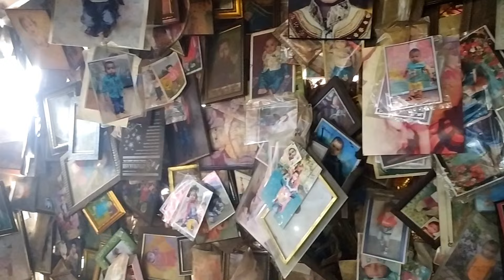BHAMMER GHODA DARSHN TODAY | ભમ્મરઘોડા માં મેલડી મંદિર 2022 | Maa Meldi WhtsApp Status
BHAMMER GHODA DARSHN TODAY | ભમ્મરઘોડા માં મેલડી મંદિર 2021 | Maa Meldi Mandir Vlogs 2021

આ વીડિયો માં બતાવેલ મંદિર ભમ્મરધોડા નુ છે આ મંદિર સાવલી તાલુકામાં આવેલું છે અને અહી જીલ્લો વડોદરા લાગે છે તો તમે અહી દર્શન માટે આવી સકો છો અહી રવિવાર ના દિવસે હજારોની સંખ્યા મા પબ્લિક આવે છે 🙏🙏

Meldi Mata Temple
Meldi Mata Mandir
Gujarat Famous Temple
Maridadham Temple
First Visit Kheda Temple
Meldi Mata Temple History
masani maa anghad
masani meldi angadh
mahoni maa na darshan
મહોણી માતા અનગઢ
MAHONI MAA ANGADH
masani meladi
masani maa na dakla
masani meldi
angadh masani mata mandir
masani maa
mahoni maa na dakla
angadh masani meldi nu mandir
masani meldi maa
mahoni status
masani maa na daklal
angadh masani mata
masani mata
masani mata song
mashani meldi maa
Jay Maa Meldi
BhammarGhoda Meldi Maa
Jay Maa Meldi Song
Mandavi ni meldi
Vadodara Mandvi Meldi maa status
Vadodara Mandvi Meldi status
baroda meldi maa nu mandir
baruda meldi maa status
Meldi Sarkar Baroda
vadodara mandvi meldi maa nu mandir
vadodara mandvi meldi maa nu mandir itihas
vadodara mandvi meldi nu mandir status
meldi maa mandvi
meldi maa status mandvi
meldi maa baroda
માંડવી ની મેલડી
meldi maa darshan
meldi maa live darshan
mandvi ni meldi 2022
khodal dham
Aarti time live darshan
dharmik Vlogs

Jay Mataji 🙏
Jay Ganesh